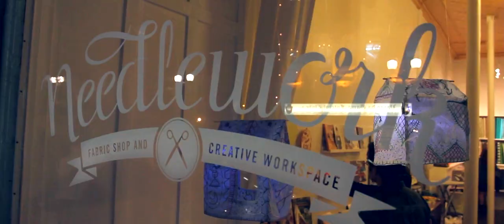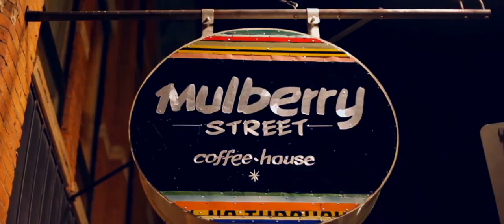SUPERCRAWL 2012 - Best Of Hamilton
Supercrawl 2012

"SUPERCRAWL is an annual event that celebrates the diversity of James North, our multi-disciplinary arts community, and the incredible spark that results with our unique mix of cultures, businesses and creative people."

We were absolutely blown away by this event and had an amazing time! We were only able to capture a fraction of the art, performances, shops, people and excitement from the whole event. We hope this will inspire you to experience Supercrawl first hand and enjoy monthly Artcrawl events on James St N.

Some of the great businesses and people in the video:
(let us know if we missed one!)

0:07 - Hawk & Sparrow
0:09 - Neddlework
0:12 - Mixed Media
0:24 - Gorilla Cheese
0:27 - Sweet Ice Cones
0:30 - Mark Prier
0:45 - Kitestring
0:54 - The Ten Spot
0:55 - Mixed Media
1:03 - Mulberry Coffeehouse
1:15 - En Masse / Dr. Disc
1:28 - Svava Thordis Juliusson
1:29 - CBC Hamilton
1:40 - Blackbird Studios
1:44 - Cameron Elder Hair
1:50 - Circus Orange
1:56 - Great Lake Swimmers